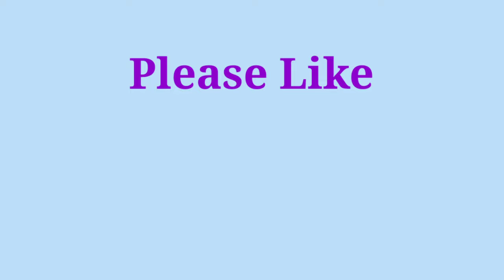Seasons Name in English and Marathi|ऋतूंची नावे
Learn Seasons Name in English and Marathi